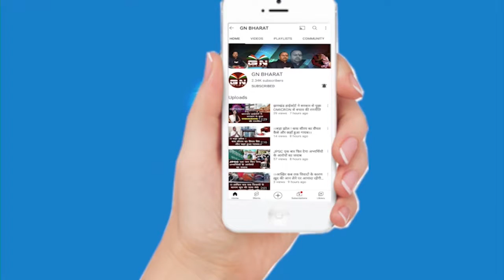Gumla || गुमला पुलिस ने 23 किलो गांजा के साथ दो गांजा तस्कर को किया गिरफ्तार